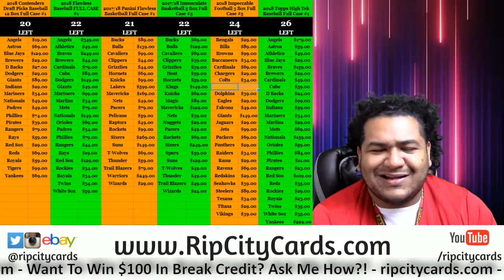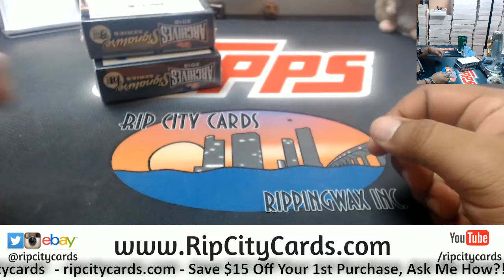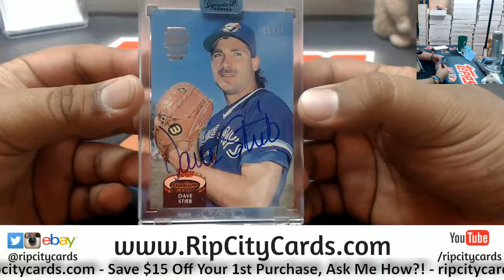2018 Topps Archives Signature Series Retired Player Personal Boxes Cody #2 RCC